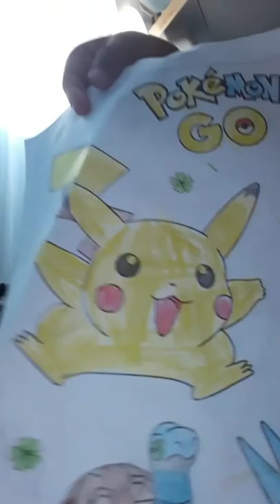Davi Rodrigues de jesus